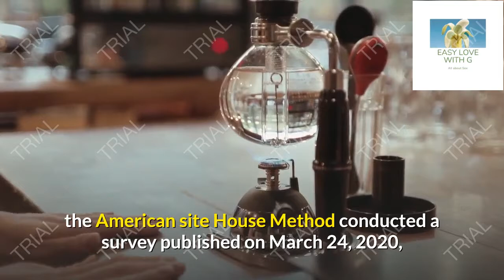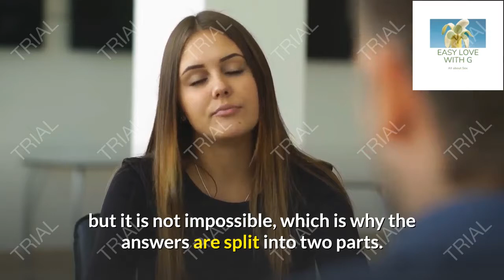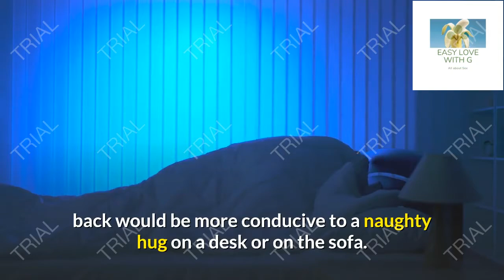Positions: Top 5 positions to make love in the house according to each room / Sex positions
Being locked up in the house for several weeks at home. Let's see the positive, if you are in a relationship this might be the time to take the time to try new things. And if you can't get out of your home, why not get your sex life out of your bed? To give you a little inspiration, the American site House Method conducted a survey published on March 24, 2020, with 1,048 people living as a couple to find out what are their favorite places to have sex in the house other than the bedroom.

Obviously, the maneuver is not the same depending on parental status. Discretion should be privileged when you have children but it is not impossible, which is why the answers are split into two parts.